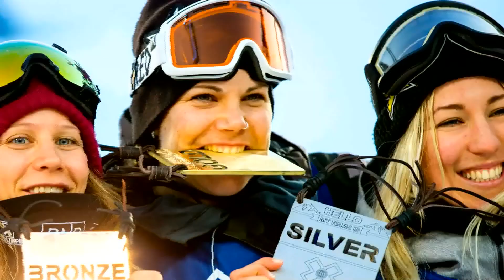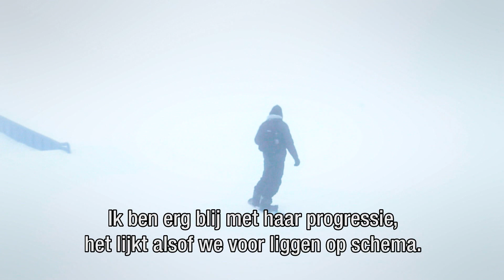Boarding to Korea, aflevering 1 - Cheryl Maas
Volg de Nederlandse wintersporters op weg naar de Olympische Winterspelen in Zuid-Korea via deze docu-serie. Een productie van Eurosport in samenwerking met de NSkiV.